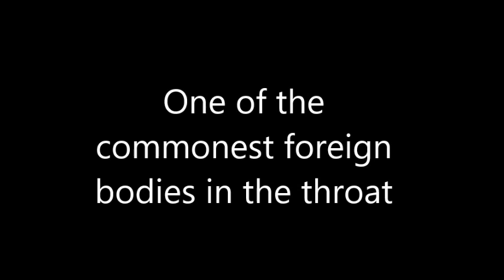Fish bone in the throat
Removal of a fish bone from the tongue base